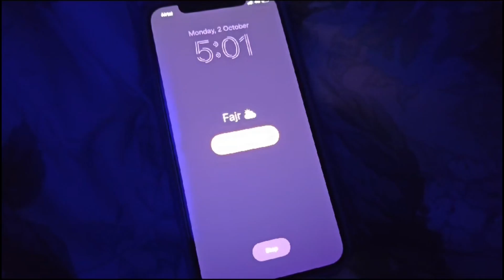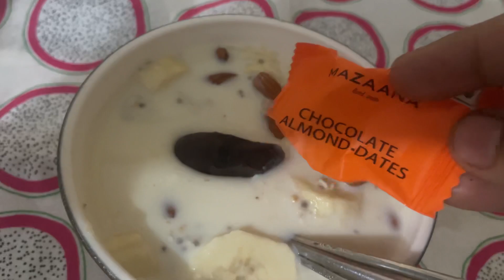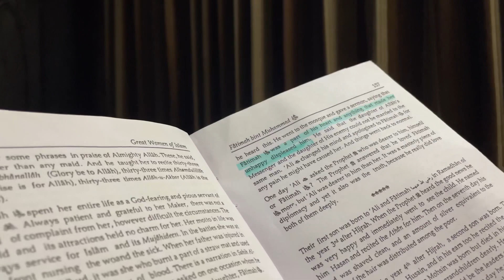2023 morning routine⛅️ | 5am muslimah morning routine,aesthetic,fajr prayer✨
Morning routine
Muslim vlog
Aesthetic
5am morning routine
Muslimah morning routine